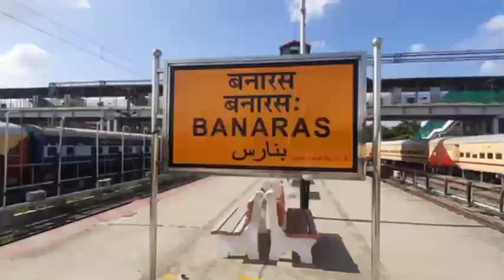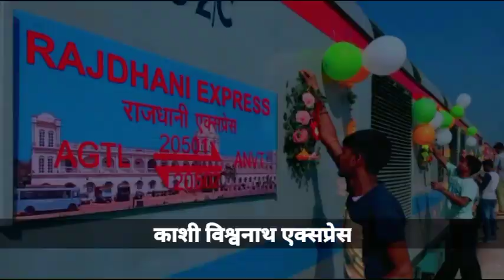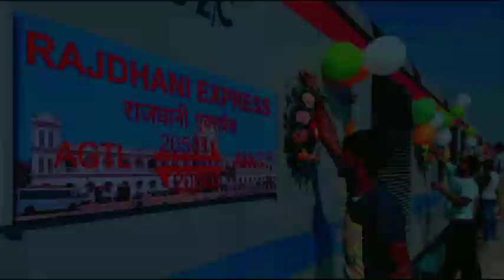नई दिल्ली से बनारस ट्रेन || काशी विश्वनाथ एक्सप्रेस || New Delhi To Banaras || Daily Video